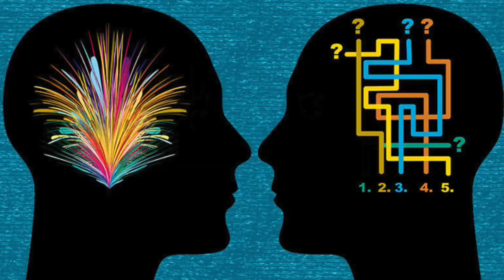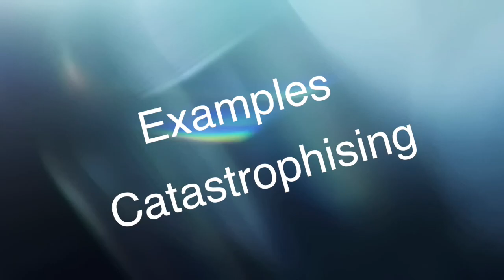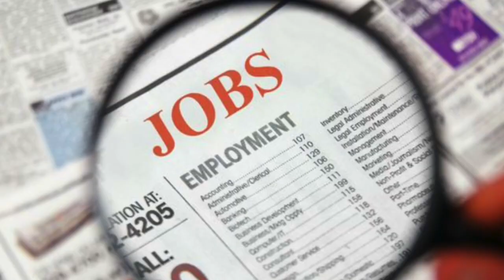Unhelpful Thinking Styles Module Part 3